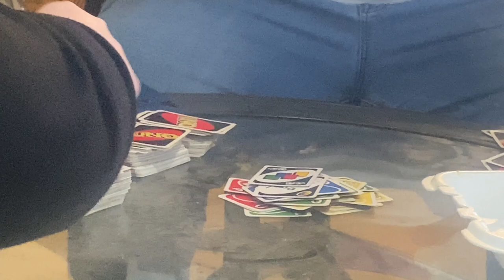I have something to tell y'all.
New year new content make Sure to go fw my new videos and turn on post notis and make sure to stay tune in with me